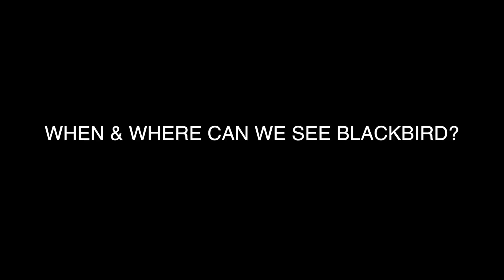Mask Theatre: Blackbird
Find out all about the play and how you can get tickets